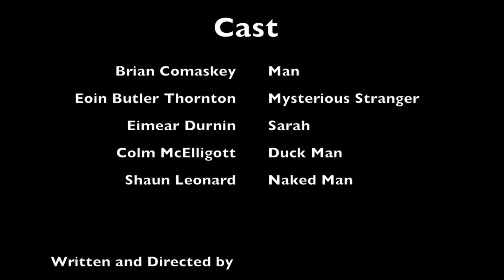Some Quack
Made for the Offline Film Festival, Offaly. QUACK.